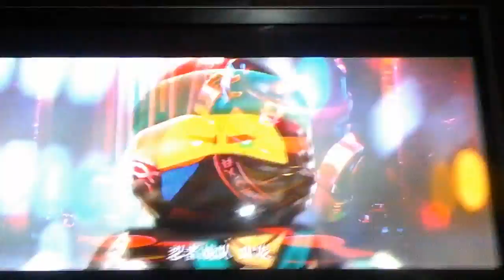the lego ninjago movie